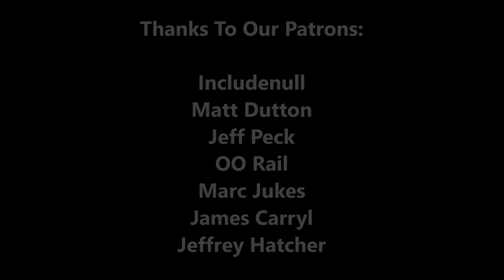OO Gauge Auto Coach - 3D Printed Model Railway / Railroad Kit - Budget Model Railways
Gear:
Main Camera
Second Camera